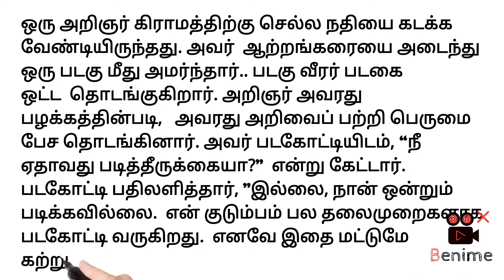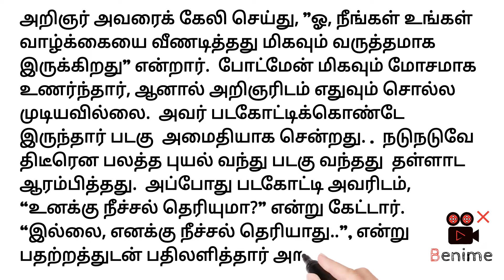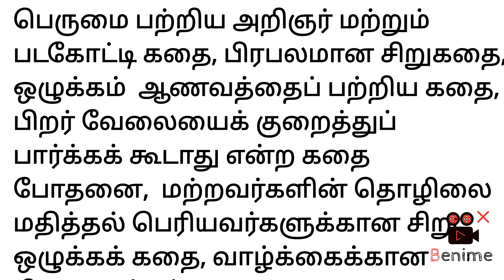கல்வியின் புகழ்| ஆணவம் | மற்றவர்களின் வேலையை குறைத்து பார்க்க வேண்டாம்| மற்றவர்களின் தொழிலை மதித்தல்